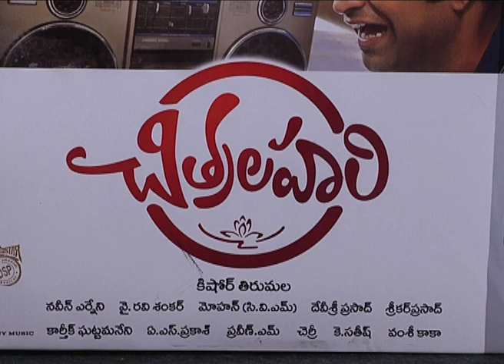Chitralahari Teaser Launch || Sai Dharam Tej, Nivetha Pethuraj, Sunil || IndustryHit.com